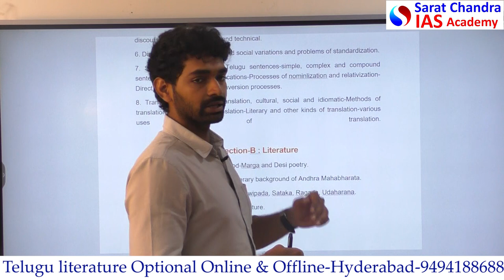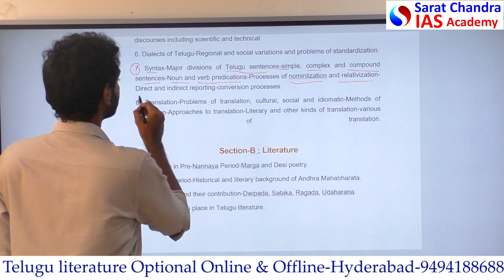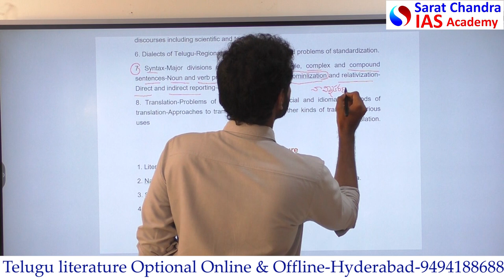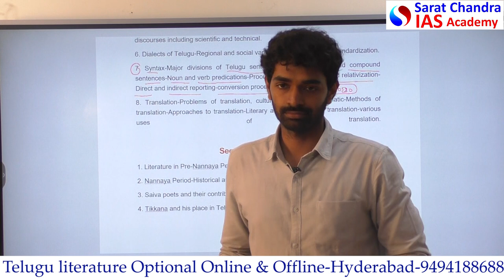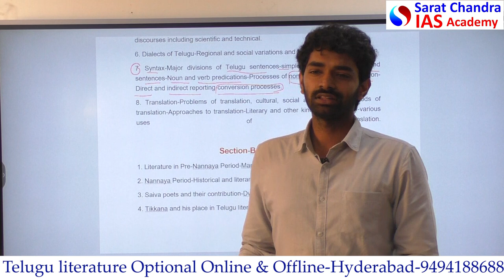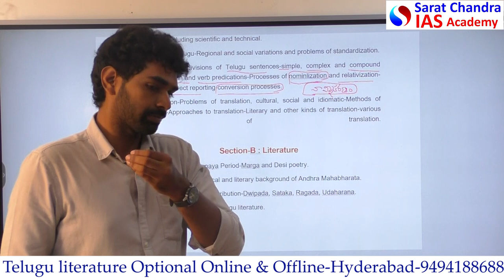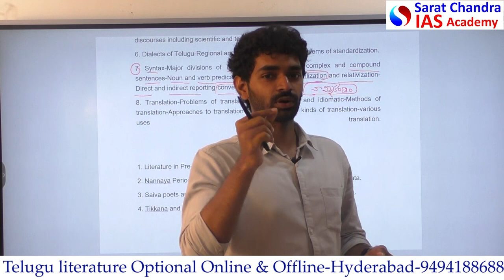తెలుగు సాహిత్యం -సిలబస్- విహంగ వీక్షణం-Paper 1 Part A- Decoding the Syllabus -Chapter-5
Telugu literature optional is short and can be covered easily by English medium students also. However, many aspirants feel that literature is vast and difficult to understand. In this video, the doubts and myths about this optional are busted by Mr.Chanakya

1) UPSC Civil Services Coaching ( We are the best top rated IAS Academy in Hyderabad and Vijayawada, Andhra Pradesh by Times of India Excellence award)
2) UPSC CSE  Prelims Cum Mains Coaching in Classroom (Hyderabad, Vijayawada) and Online by expert faculty and IAS, IPS, IFS, IRS officers and Rankers
3) Prelims Crash course
4) CSAT Course
5) Prelims and Mains Test series (Online and offline) with evaluation and feedback on same day by expert faculty
6) Degree with IAS (BA and BSc plus UPSC Coaching)
7) Inter with IAS (Sarat Chandra Junior College provides intermediate plus UPSC Coaching with HEC, MEC, CEC along with CLAT, IIT HSEE, IPMAT)